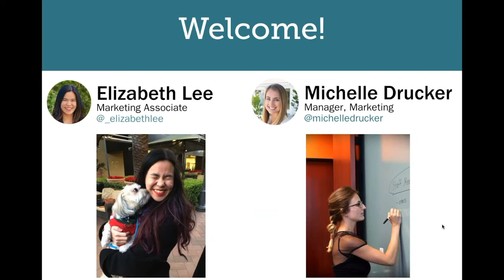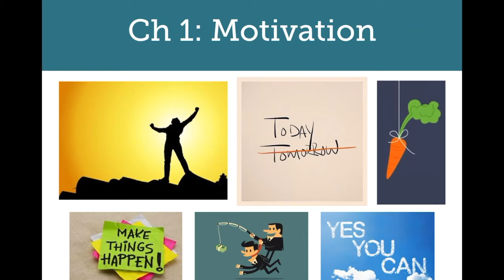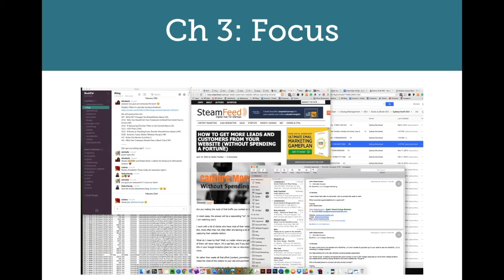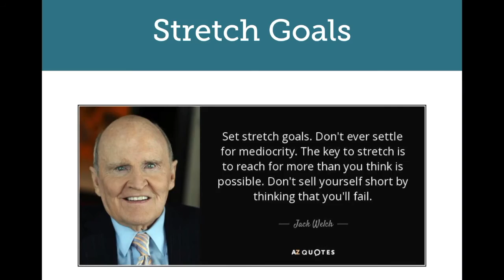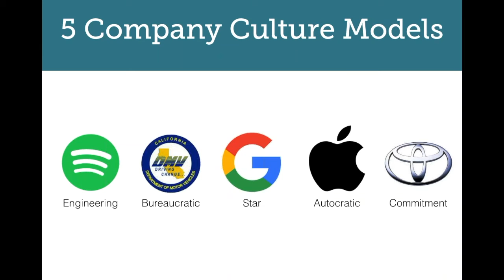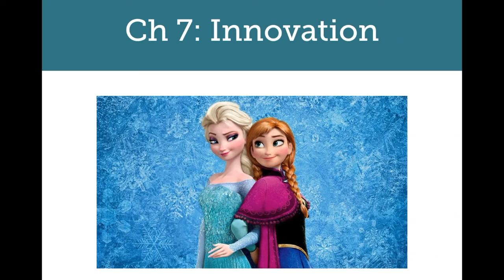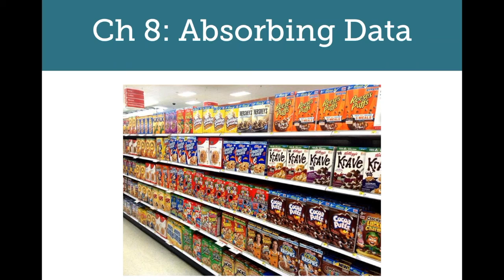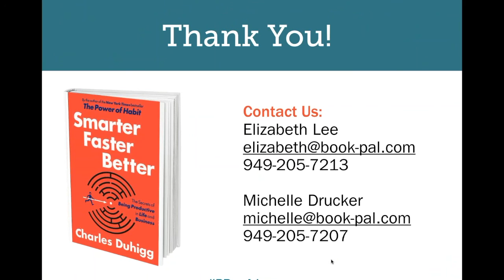Book Review of Smarter Faster Better by Charles Duhigg | Buy Smarter Faster Better in Bulk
How do choices influence productivity? Find out in our webinar as we discuss the eight principles from Charles Duhigg’s new book Smarter Faster Better! Learn the psychology behind decision-making and how it influences our productivity and our interactions with others. We also provide ample examples from our personal lives and from the book to back up each principle.

✨📚WELCOME to the BookPal Youtube Channel. BookPal takes the stress out of ordering books in bulk! Let us help you with your bulk book needs starting at 25 copy order minimums. We've put millions of books into the hands of individuals, schools, and organizations around the world, inspiring them with new ideas to help connect, learn, and grow. 📚✨